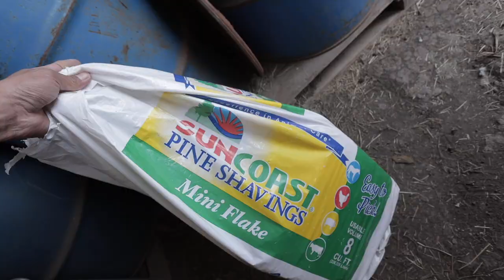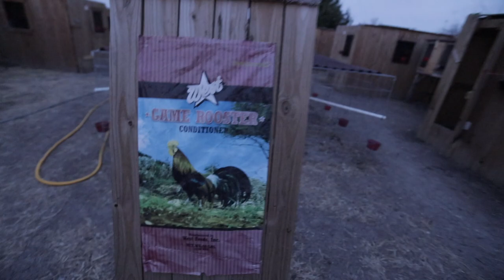JUST BUILDING A NEST TODAY! (LIFE HAS BEEN STRESSFUL.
Remember to appreciate the little things bih.

i really appreciate yalls support!!